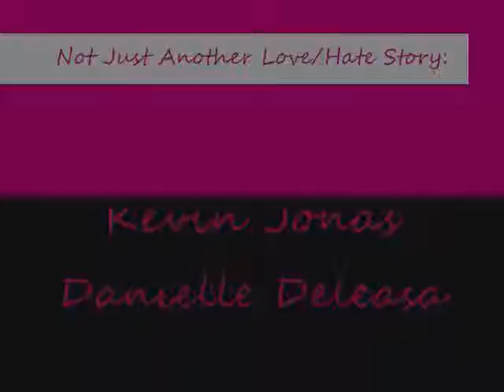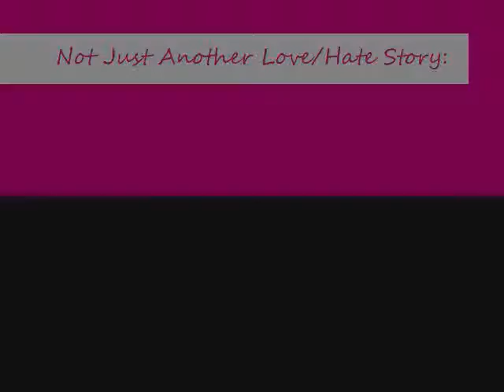All's Fair in Love and War [A Jonas Story] Chapter.4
Chapter 4
Im getting completely obsessed with my series now as you can see I cant believe how much ive written but this is just the beginning, theres a lot more of the story so just keep reading.
Joes POV:
After I had gone to the office to get my schedule and after being asked for numerous autographs, I was still thinking of that girl. I had even came up with names for her like: Betsy, Penny, Penelope, Jenny but none of them fit her personality. I started down the hallway looking for locker 606 and I noticed that the hallways were a bit empty, but then I turned the corner and found a group of teens all crowded around, screaming and yelling. I decided to check it out. Haha Nick was gonna be so pissed if this turns out to be something big and he finds out that missed it. Sorry lil bro you shouldve been more responsible.
I walked over to the crowd but I couldnt see through them and no one was paying me any attention but I decided that that needed to change so I simply screamed over the crowd of screaming girls and some guys..
Joe- Will anyone let the Jonaster through
It got quiet then they started screaming again when they realized who I was and thats when I saw them. My bro Nick and Selena. Wait Selena? What was she doing here? I hadnt seen her pretty face in a while. I started walking towards them and the crowd kinda made me a little trail through to them. As soon as a got there I saw Selena drop Nicks hand to give me a hug. Nick didnt care for that too much.
Selena- Hi stranger she practically screamed over the crowd and released me from her warm embrace.
Joe- Hey, long time.. Really long time I screamed back
Then I heard nagging from a teacher and the crowd slowly parted.
?- You must be the famous Jo-Bros, all the young teachers have been talking about you excuse me im Dr.Poor the principal of this school *she stuck her hand out shaking each of our hands*  umm well I didnt kno you guys were adding a girl to the group she said shaking Selenas hand
Selena- Oh no im just really good friends with the guys
Dr.Poor- in other words your dating one of the Jo Bros, Nick I believe Trust me I kno things my daughter is a big fan of yours Selena
I glanced down at her just in time to see her cheeks turn back to their right shade of pink.
Dr.Poor- Anywho isnt there suppose to be 3 of you um Kev--
?- Kevin Jonas, yes that would be me
Selena- KEVS
Kevin- SELENA, what are you doin here girl*he said pulling her into one of his giant bear hugs
Selena- I live here now
Kevin- Really? This is awesum, my first day of school and I  have my best friend here he said releasing her
Joe- Well Dr.P if you dont mind we need to get situated and find our lockers and first period class, but if we have any trouble well surely let you kno
Dr.Poor- Well alright ill leave you guys to your privacy, but JOE thats DR.POOR to you
I put on my serious face
Joe- Yes maam
After she walked off I started laughing then turned to Kevin
Joe-  Kevs whats your locker number
Kevin- um 600
Nick- dude thats one over from my locker
Joe- then that means my locker is three over from yours
Selena- Yay Nicky mines 604 im one over from yours
I made a gagging sound in the back of my throat and she took her backpack off and launched it at me. I tumbled to the ground and began laughing and gasping for air.
Kevin- what a coincident
Nick- Yeah I think we have Dr.P to thank for that

Selenas POV:
Selena- Whats everyones first period class, I got Ms.Phinks Biology class
Me too- Joe and Nick said in unison
Nick- Pinch, poke, you owe me a coke Nick said and him and Joe began laughing hysterically. I looked at Kevin who was suddenly frozen as if the life left him all at once.
Selena- Cheer up Bestie I took his schedule and glanced at it immediately finding similarities check it out we have math, lunch, homeroom, and P.E. together, so dont be glum
Nick- Come on Baby we figured we wont need anything for da first day of school so just toss your backpack in your locker so we can make like bananas and split
Selena- IM COMING hey Kevs just remember,, Chin Up Then I turned around, quickly put in the combination, and chased after Nick and Joe. I got to them just in time to hear Nick say..
Nick- You know I wasnt kidding about that coke right?!
Lame ending, I kno haha